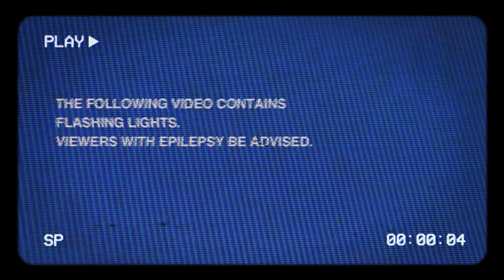KayJeyD - Suicxdal Girl (Music Video)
To the viewers who are here and decided to give my music a chance post channel rebrand, thank you. I hope you enjoy what you hear.